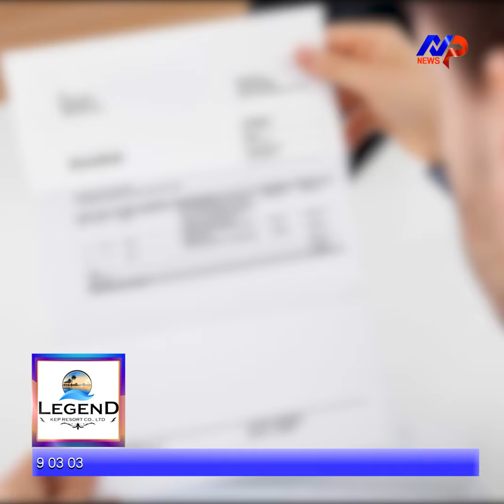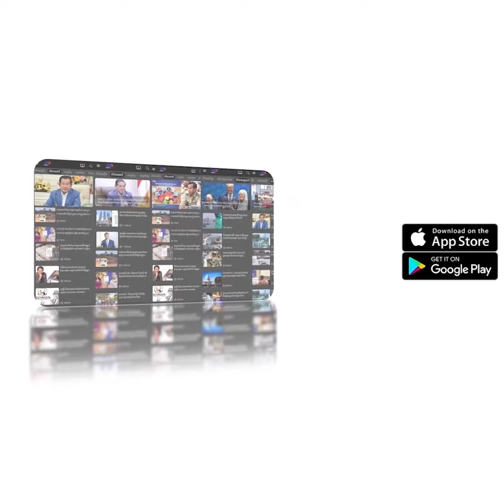ត្រណមទាំង ៥ ដែលអ្នកមិនគួរធ្វើនៅថ្ងៃឆ្លងឆ្នាំសកល ២០២២